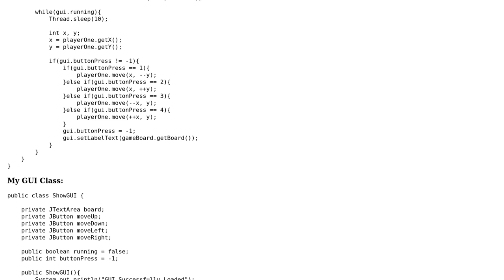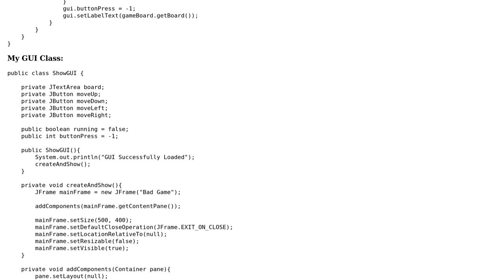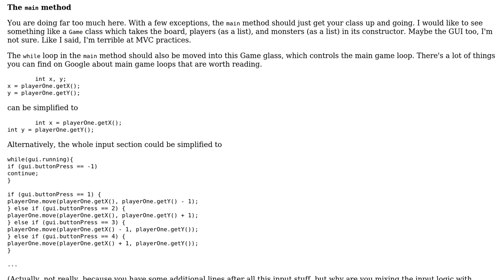Code Review: Interacting with GUI class and Main class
With thanks & praise to God, and with thanks to the many people who have made this project possible! You are responsible for your own actions.